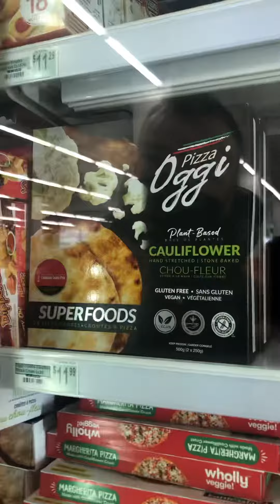Inuisauutinut Store Iqaluit nunavut Canada 🇨🇦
The newest store